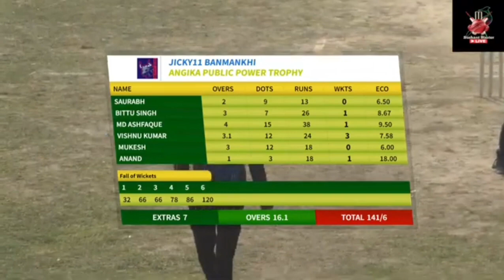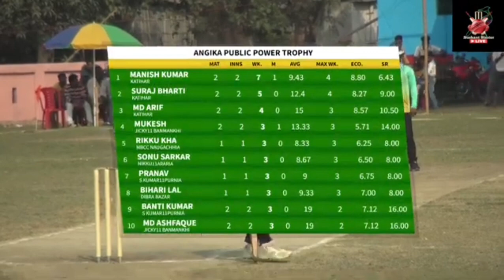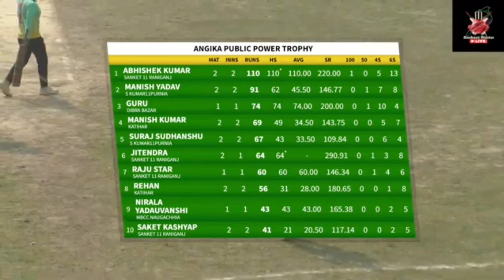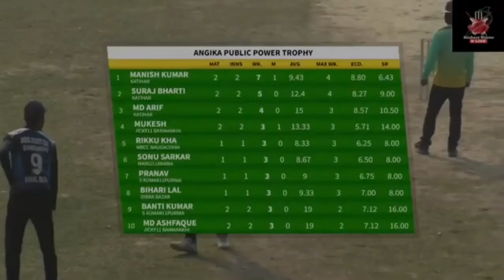what a 🔥😲 batting by @Anshu mishra great batting 27 Ball 61 ⭐ my score 15 Ball 42 ⭐